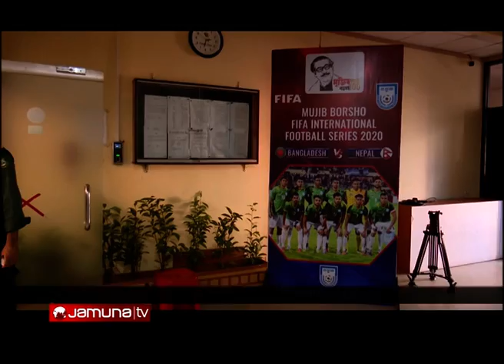খেলাধুলার সংবাদ | Sports World | 09 November 2020